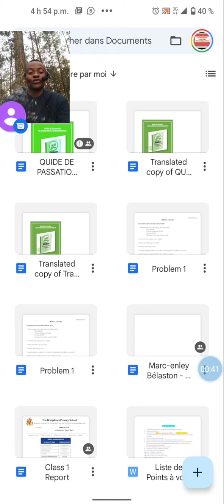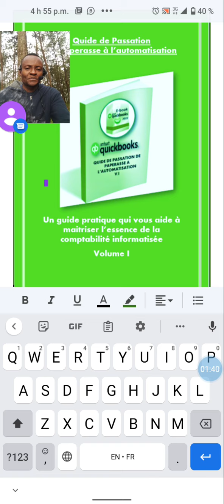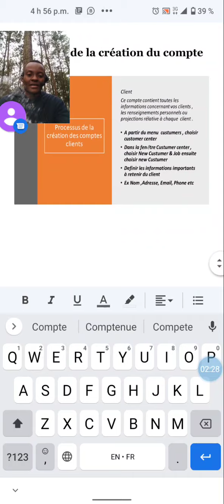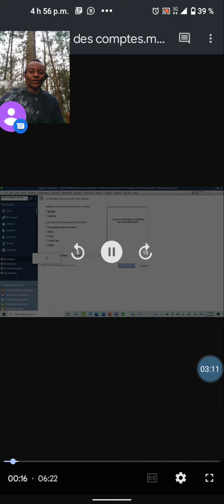22 avril 2022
ebooks QuickBooks / livre électronique